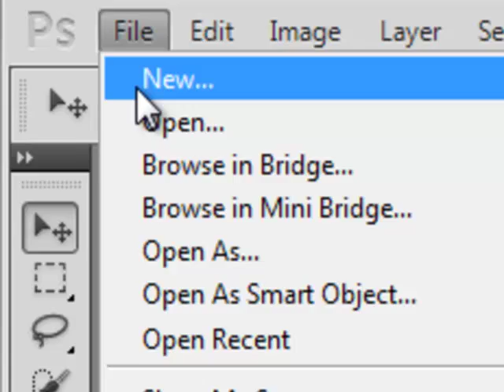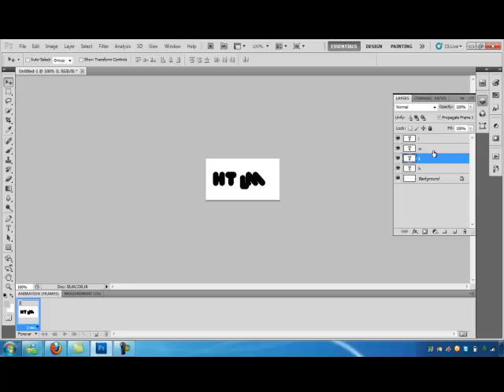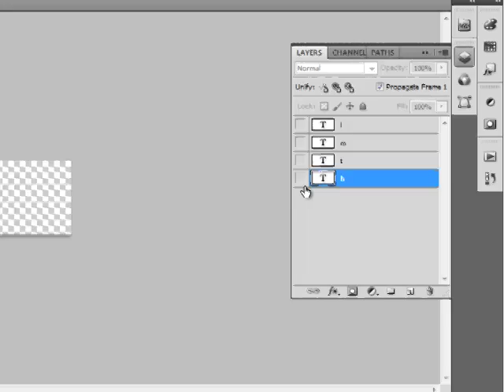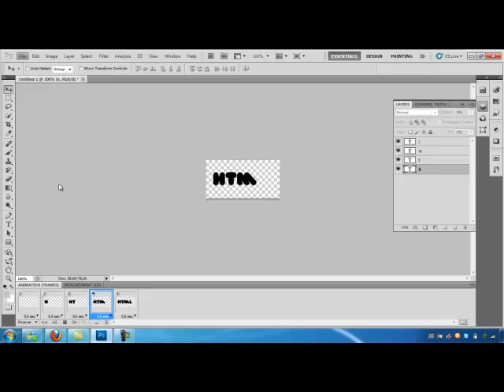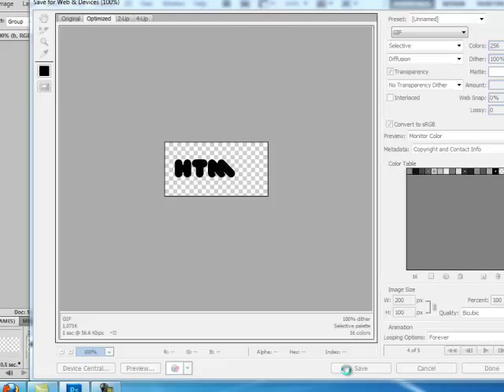Como fazer Gif -Digitando- no Photoshop CS5 Extended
Tutorial a pedido do tumblr I Love Banner